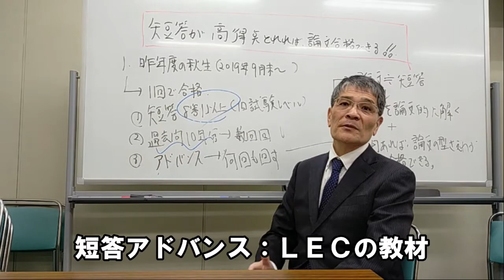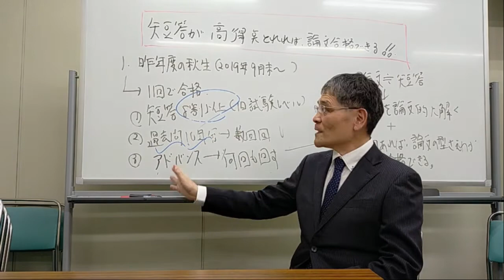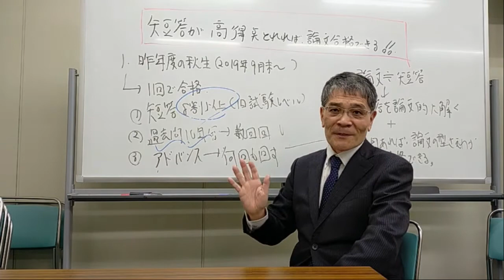【LEC弁理士】‹超短期で合格するために その１›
【LEC弁理士】‹超短期で合格するために　その２›

佐藤卓也LEC専任講師のブログはこちらどうぞ

ご不明点等、ありましたら渋谷駅前本校‹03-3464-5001›まで
お気軽にお電話くださいませ♪